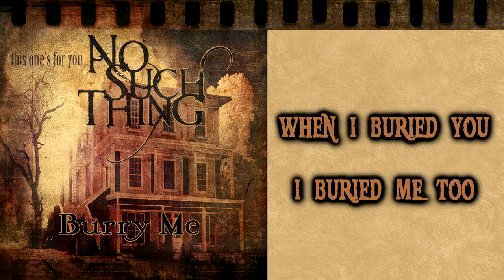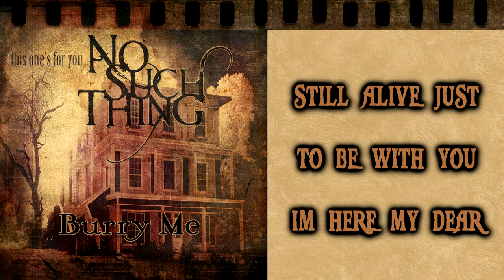No Such Thing - Bury Me [Lyrics on screen]